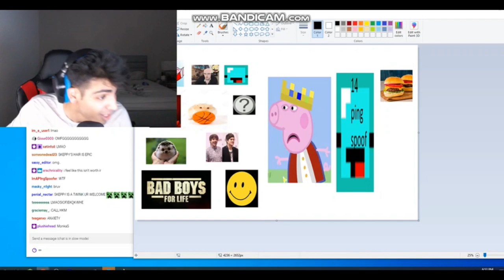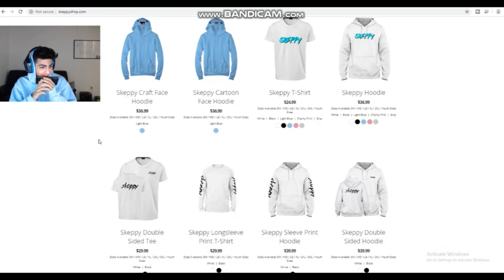Skeppy moments.exe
These are just funny moments i found of skeppy